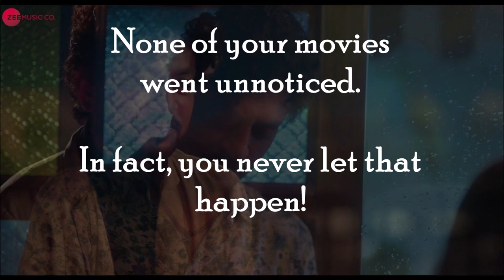Woh Jo Tha Khab Sa | Tribute To Irfan Khan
One of the finest actor of Hindi Film Industry.